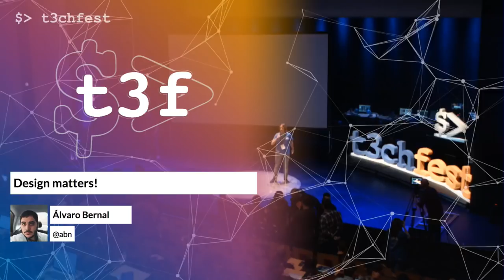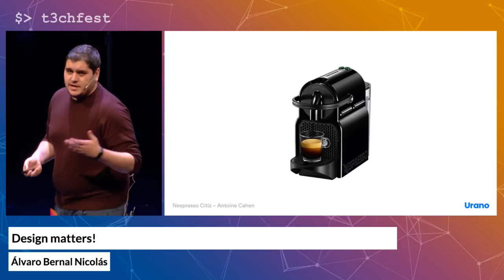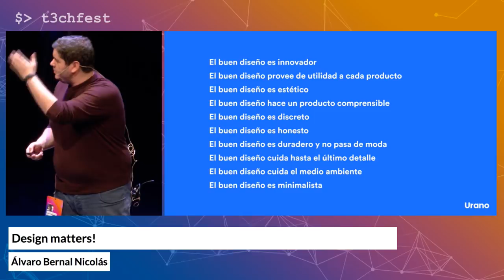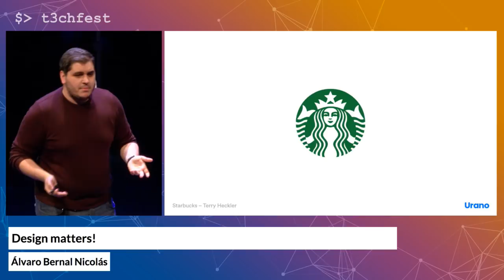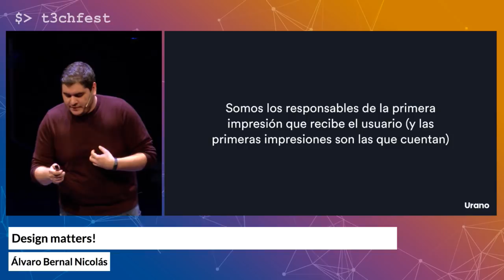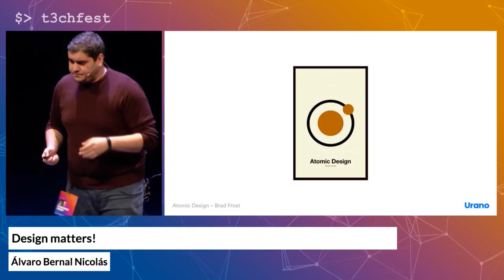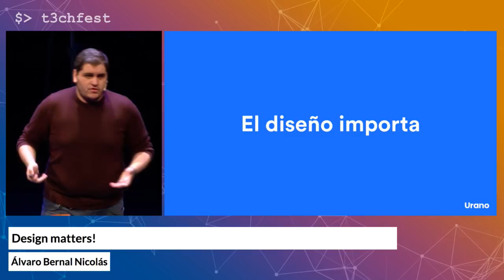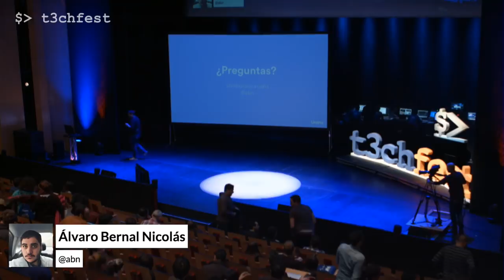Design matters! - Álvaro Bernal | T3chFest 2018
En esta charla se pretende acercar el diseño de producto (y no sólo diseño digital) a aquellas personas que no han tenido demasiado roce con este sector. Durante toda la charla se plantea una pregunta clara y concreta: "¿el diseño importa?". Mostrando varios ejemplos de buen diseño, tanto en producto industrial como en producto digital, comprendemos el valor de los diseñadores en el resultado final de cada producto.